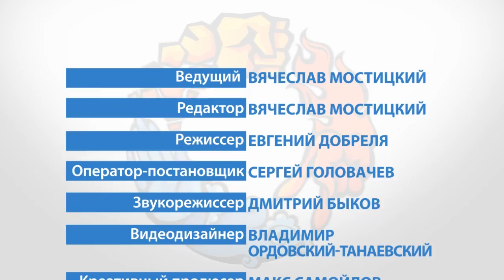Kanobu.Update (19.06.12)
Присоединяйтесь к обсуждению:
В новом Kanobu.Update: очередной перенос Anarchy Reigns, новый закон о жестоких играх в Австралии, продолжительность Resident Evil 6 и многое другое.